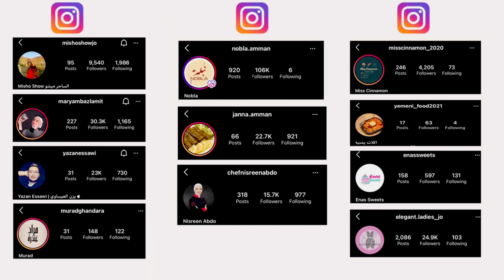فاجأت أُختي بيوم ميلادها بكيكة BTS 😍 وعزمت كل المشاهير عحفلتها 😍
الجزء الثاني من حفلة يوم ميلاد فطوم عقناتها ❤️👇🏻